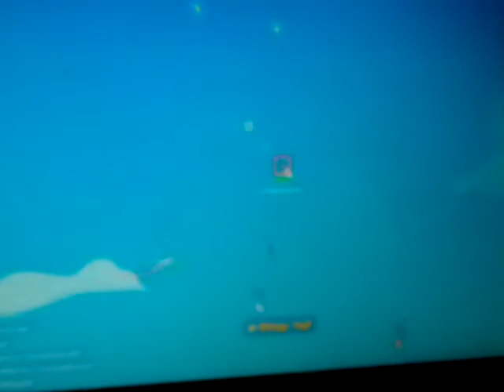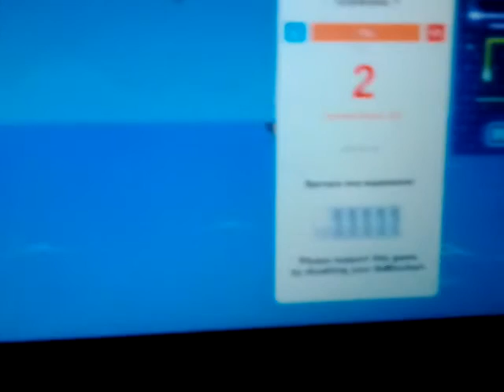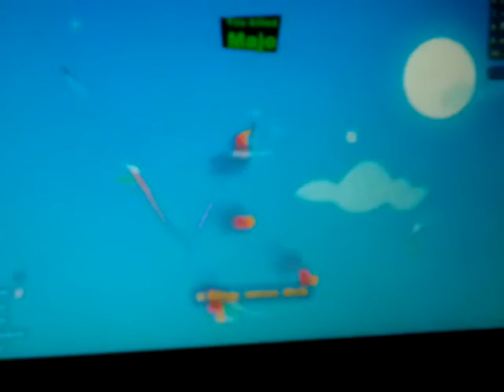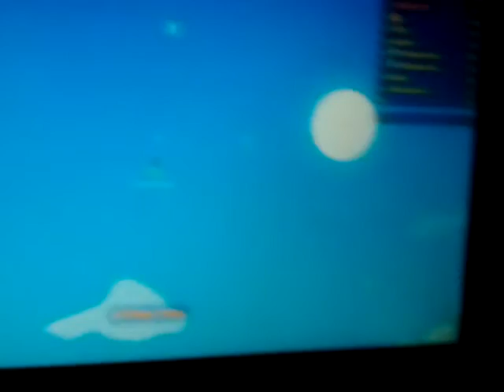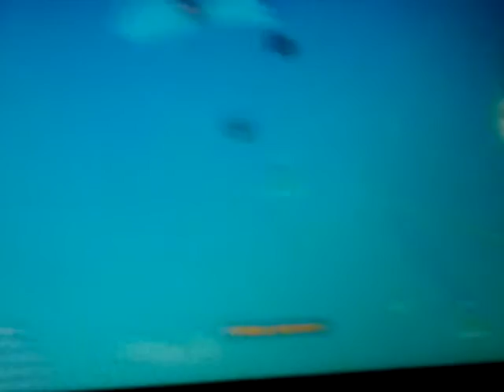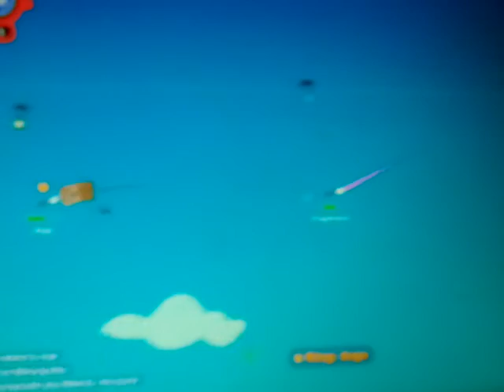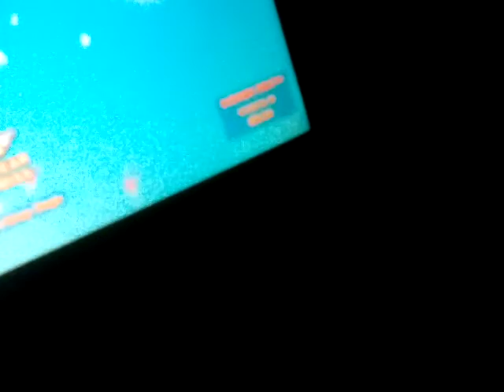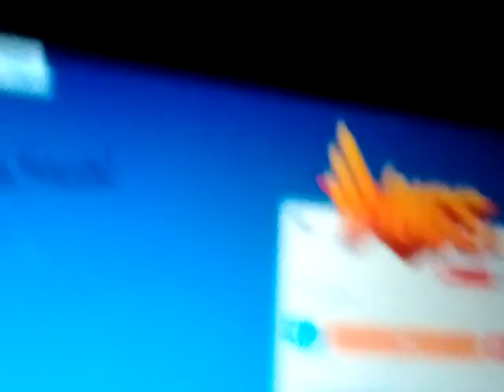Back with wings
I'm back with wings.io or I'm an angle and I get recked by poeples